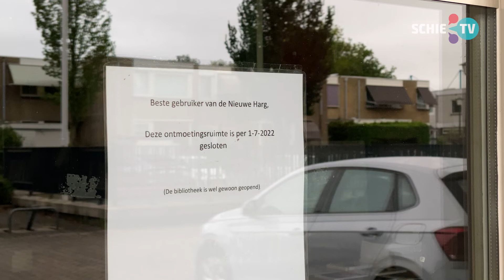Omstreden subsidieregeling zorgt voor problemen bij Frankeland: ouderen verliezen ontmoetingsplekken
Ze werden volop bezocht, maar moeten nu noodgedwongen de deuren sluiten, de Suite, de Valm en de Nieuwe Harg. Drie ontmoetingscentra van de Frankelandgroep kunnen niet meer op subsidie van de gemeente rekenen. Het besluit houdt de gemoederen bezig en zorgt voor beroering bij zowel het personeel als de lokale politiek.

Naast de drie ontmoetingscentra geldt de subsidiestop ook voor de zogenaamde ‘wijkfunctie’ van de Frankelandgroep. Het gaat om de locaties Frankeland, Jacobs Gasthuis, Schiewaegh en Spaland. De wijkfunctie betreft activiteiten in het kader van welzijn, sport en cultuur die onder andere de sociale cohesie en de kwaliteit van leven in de wijk moeten verhogen.

Volgens directeur van de Frankelandgroep Ben de Koning is die wijkfunctie essentieel. “Je moet je voorstellen wat er zou gebeuren als we van de een op de andere dag zouden zeggen tegen al die mensen zeggen, ‘u kunt Frankeland, Jacobs gasthuis, Spaland of Schiewaegh niet meer, want dat wordt niet meer betaald’, dat is verschrikkelijk.”

In de papieren lopen

Een groep van 450 mensen maakt daar, volgens De Koning, nu gebruik van. Als de wijkfunctie wegvalt, loopt dat voor de gemeente flink in de papieren, stelt De Koning. “Dat betekent dat deze mensen hele andere dingen nodig zullen hebben en dat kost de gemeente goud. Die mensen moeten ergens naar toe en hebben vervoer op maat nodig. Die hebben veel meer aandacht en begeleiding van anderen nodig. Dingen die nu vanzelf gaan moet je dan weer gaan organiseren.”

Op dit moment houdt de Frankelandgroep de wijkfunctie nog in de lucht door middel van eigen middelen. De drie ontmoetingscentra zijn gesloten, maar worden niet definitief afgestoten.

Samen Schiedam

Het besluit om over te gaan op een subsidiestop komt voort uit de werkwijze ‘Samen Schiedam’. Een subsidietechniek die omstreden blijkt voor veel organisaties in de stad. Het model bestaat uit verschillende ‘thematafels’. Per thema wordt er iedere subsidieperiode een apart deelplan gemaakt. “Ik ken geen enkele partij in Schiedam, die blij is geweest met dit systeem.” Volgens De Koning is de werkwijze vanaf het minuut één al een ‘rampzalige techniek’: “Het levert niks op, het heeft enkel wrijving opgeleverd tussen partijen die aan die tafel, met lappen tekst. Het wordt nu ook weer afgestoten. In twee jaar moet er wat anders verzonnen worden en die twee jaar is helder, want er is nu voor twee jaar subsidie toegekend.”
‘Zijn aanleunbewoners wijkbewoners?’

De kritiek van De Koning richt zich met name op de ambtelijke beoordelaars. “Ik heb zelf een beoordelingsformulier gezien. In een van de formulieren staat ‘zijn aanleunbewoners wijkbewoners?’ Ja, natuurlijk zijn dat wijkbewoners! Dat zijn er 450 die ze niet hebben gezien, dus de impact daarvan hebben ze niet gemeten. Het is ook niet zo dat ze het veranderen nu ze het weten, nee dat wordt zo gelaten.”

Volgens De Koning worden er keuzes gemaakt door de verkeerde personen. “Er wordt nu op basis van niks keuzes gemaakt, terwijl die politiek gemaakt zouden moeten worden. Ik denk dat als je moet beslissen als stad tussen wat ga je wel subsidiëren en wat ga je niet subsidiëren, dat moet in collegeverband plaatsvinden. Niet met vragenformulieren en ambtenaren die cijfers toekennen. Ik vind het onbestaanbaar dat je op die manier keuzes maakt.”

Geitenpaadje

De Koning hoopt op een geitenpaadje om voor zowel de ontmoetingscentra, als de wijkfunctie van de Frankelandgroep. “Ik hoop op een soort tompouce-achtige list. Het laatste wat Patricia van Aaken mij heeft verteld is dat er op een ander gebied onderbesteding is en dat dat wellicht een categorie is waar ons project beter in past. Dat is bij ‘Wonen en Zorg’ van de WMO. Daar is in corona jaren onderbesteding geweest, misschien dat daaruit subsidiëring mogelijk is. We gaan het zien.”

Inmiddels hebben het AOV en Ouderenpartij Schiedam schriftelijke vragen gesteld aan het college over de subsidiestop.

Verantwoordelijk wethouder Petra Zwang wil op dit moment niet reageren op de vragen van SCHIE. Op dit moment loopt er een bezwaarschrift tegen de gemeente. Deze week hoopt Zwang in gesprek te gaan met Ben de Koning over de huidige gang van zaken.